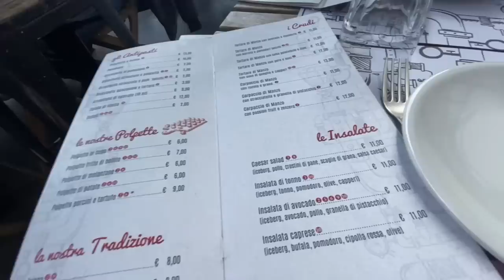Italian vlog: vita quotidiana a Roma, dal parrucchiere, pranzo fuori (Subtitles)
Italian language vlog about daily life in Rome, Italy